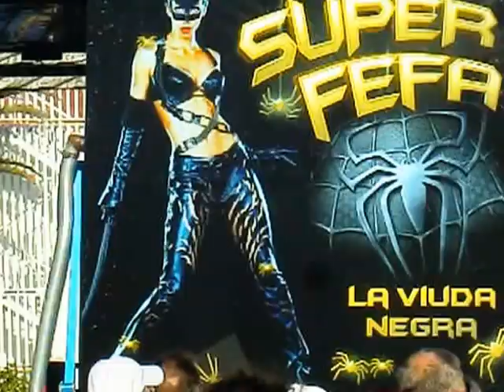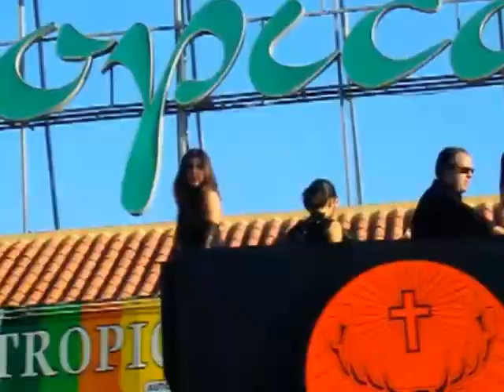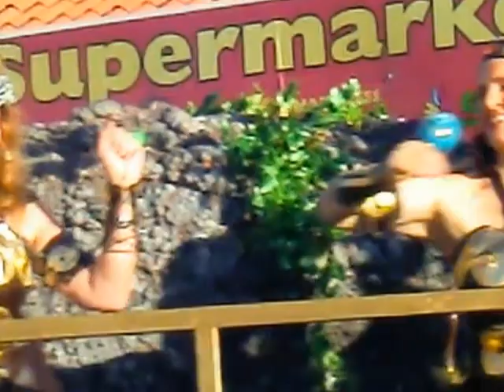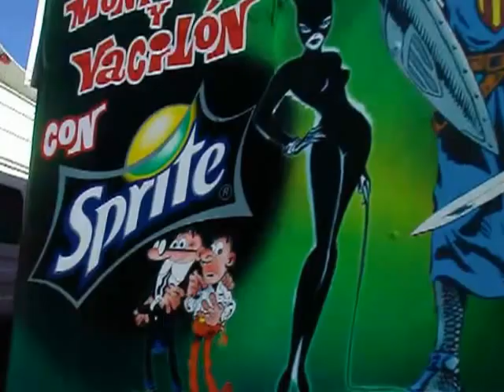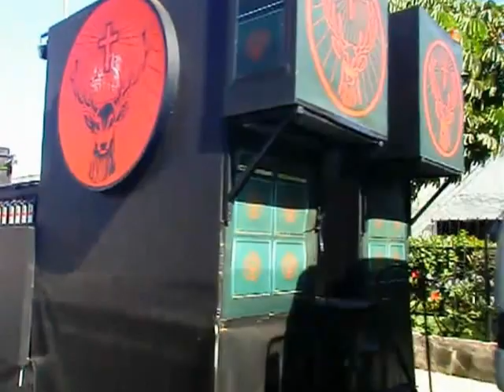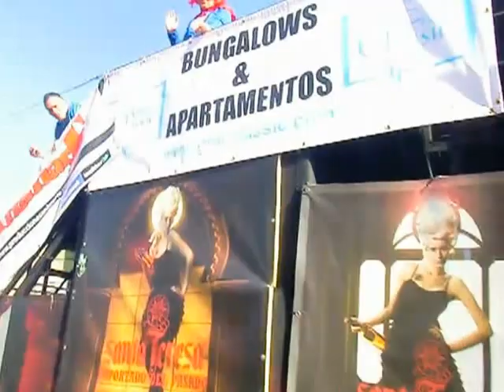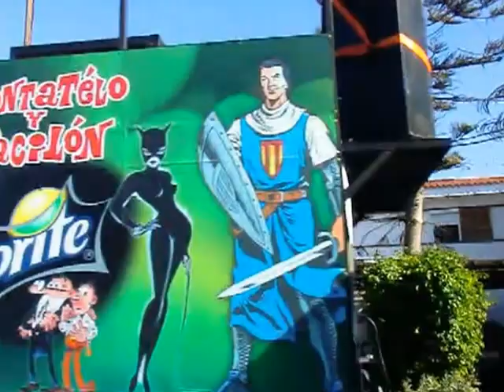Carnaval 2012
Hellbrook - Neue CD - Neue Musikvideos
Hellbrook - CD nuevo - vídeos nuevos

Gran Canaria - der Süden - am Nordatlantik
Cran Canaria - el Sur - el Atlántico - la orilla - el oleaje - agua kinemática

"El viento sobre Romeral"

1.   La parada de autobús "Juan Grande"
2.   Una calle en Matorral
3.   San Miguel
4.   GC-500
5.   El viento sobre Romeral
6.   Carnaval 2012
7.   Kinematic water [1] (Agua kinemática)
8.   Aldea B.
9.   Brandung (El oleaje)
10. Pueblo atlántico
11. Erosión